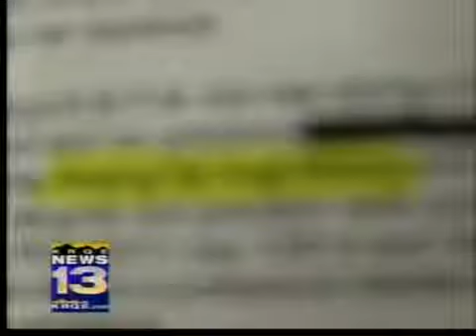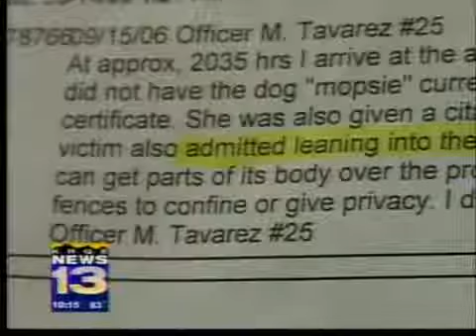DA's dog bites her grandson